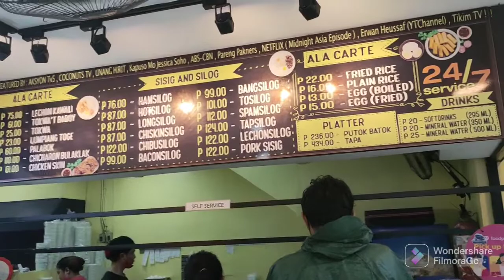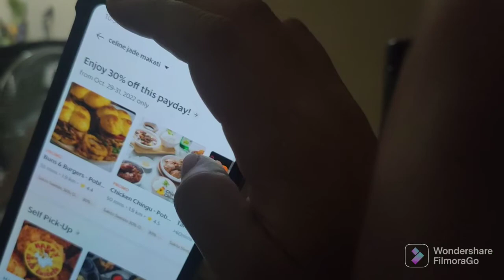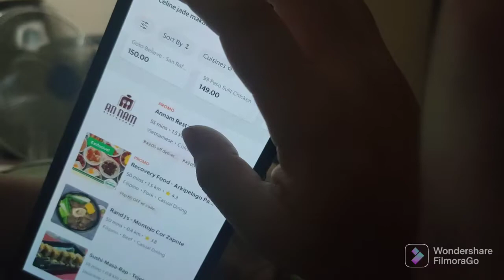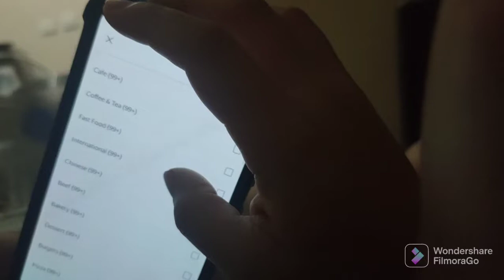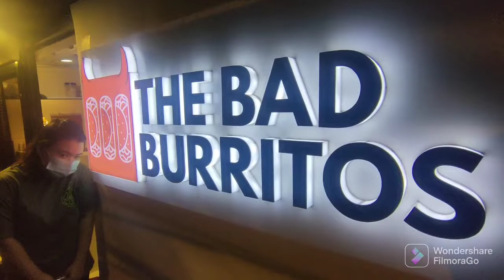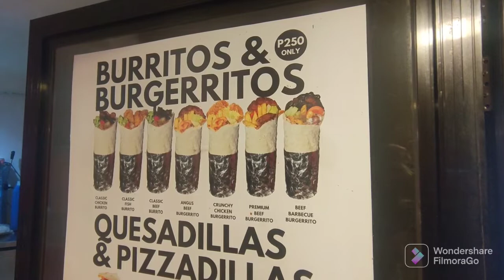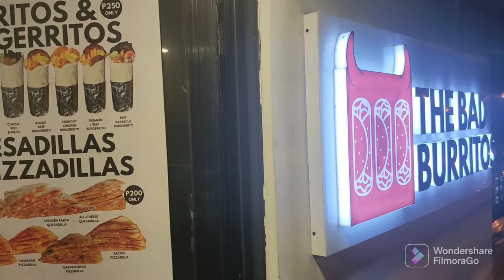Lugawan sa Tejeros at The Bad Buritto!! Mukbang! Ang Sarap!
May bagyo, Paeng! Oct 29 Saturday!